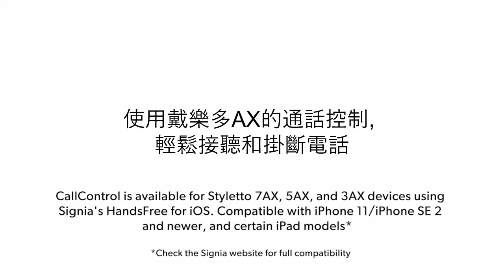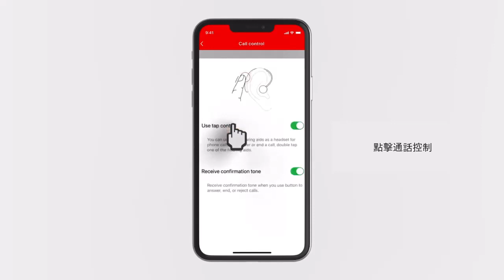徳國西嘉Signia 戴樂多的通話控制